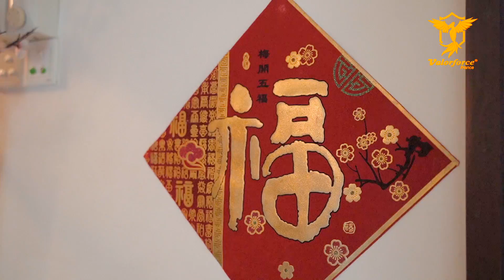Behind The Scene - Valorforce Brand Advertisement for Chinese New Year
Chinese New Year is coming soon!
We have prepared many big things for you for these special days!
Can't wait for it !?
We can reveal one of them which is our brand advertisement for the Chinese New Year!
As promised this is the scene montage that we prepared specially for you.
We will launch the full video soon! Stay Tune! 😊

Bringing the safety back to safes®.